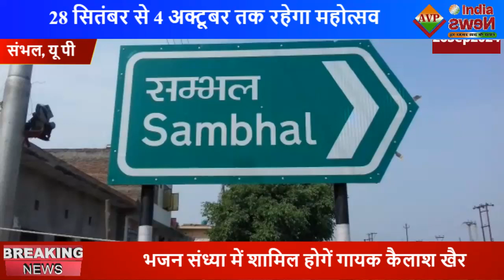संभल कल्कि महोत्सव का कैलेंडर जारी करते जिलाधिकारी डॉक्टर राजेंद्र पैसिया